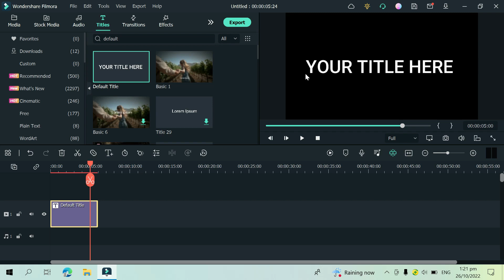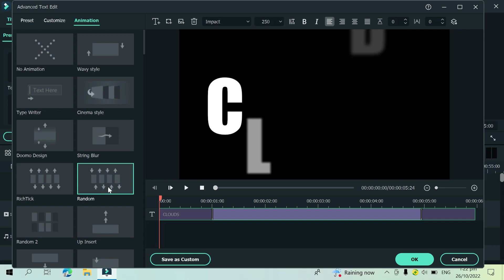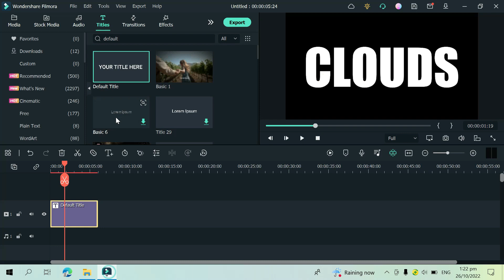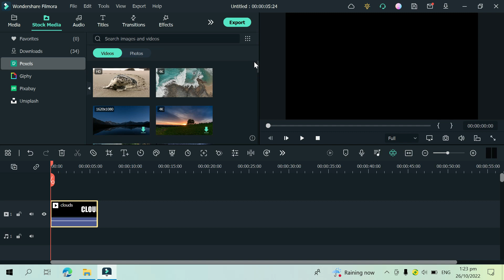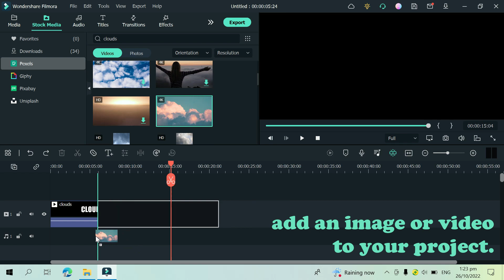HOW TO PLACE A VIDEO INSIDE THE TEXT | Filmora 11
Welcome to the 9th episode of Editing Series by Glitterdazed! This tutorial will show you how to place a video inside the text. I hope you find this video helpful!

✦ A P P   U S E D
Filmora 11

Much love,
Glitterdazed